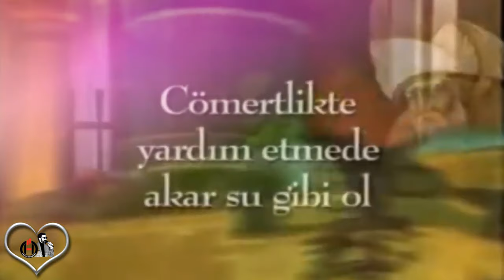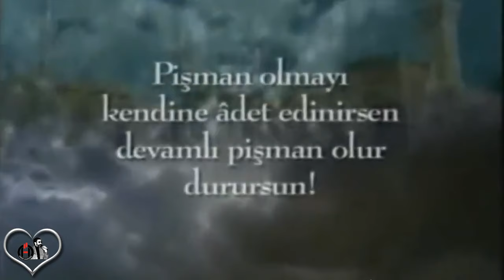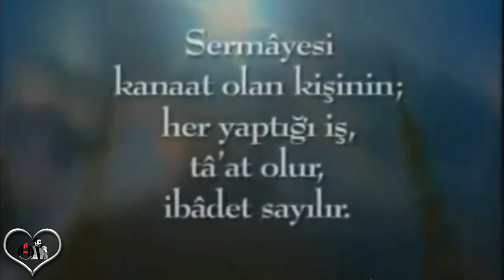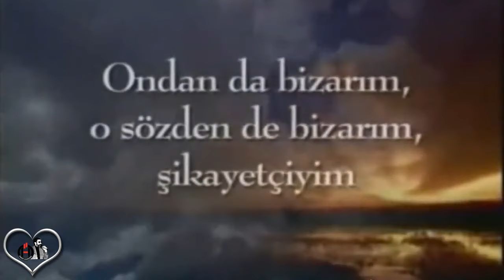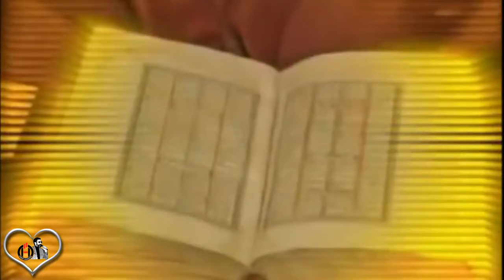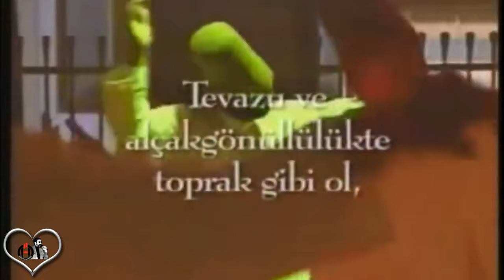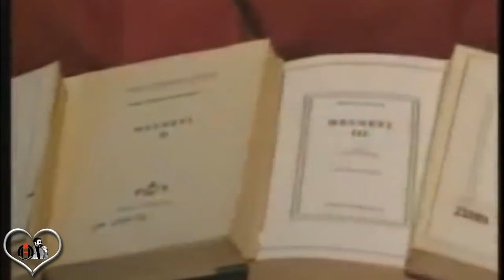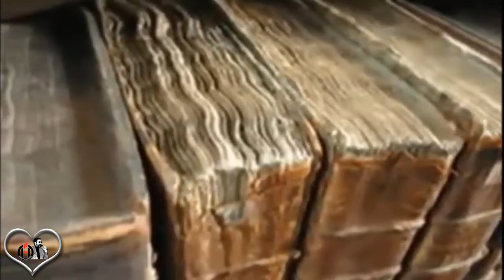Hz. Mevlana Sözleri 🌹 Vasiyeti 🌹 Ben Hz. Muhammed (S.A.V )'in ayağının tozuyum 🌹( İlaç Gibi ) 🌹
OYNATMA LİSTELERİM